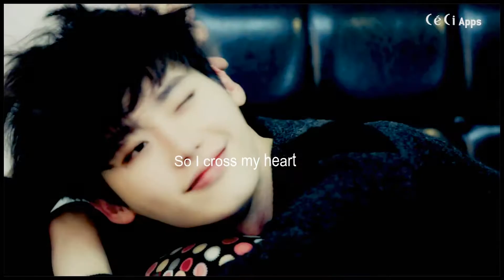Lee Jong Suk / One more night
[ＩＭＰＯＲＴＡ ＮＴ] watch in HD !!
Fandom : Jong suk
song : Maroon 5 one more night  (tsui sam version)
software : Sony Vegas 12